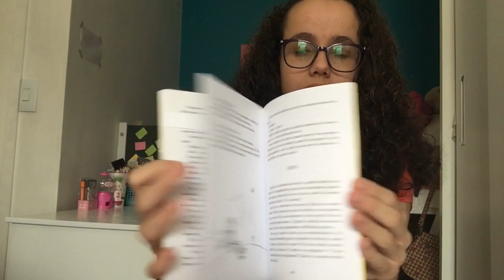Resenha: O Pequeno Príncipe 👑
Oi pessoal!
No vídeo de hoje, trago para vocês a resenha do livro O Pequeno Príncipe.
Beijos de morango 🍓

O Mundo de Sophia é um canal versátil que busca interagir com o público em geral,  através de DYIs, Resenhas literárias e dicas de estudos.
Venha fazer parte desse mundo!

Texto: Gabriela Paro (mãe)
 CONTATO PARA PARCERIAS: